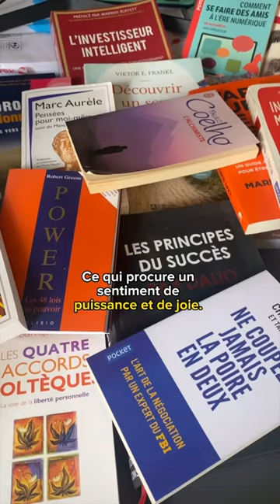Ne tombe pas dans ce piège..